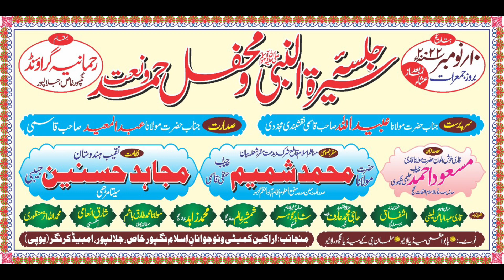Zahid jahanagaganji All india natiya mushayera Nagpur jlalpur 10/11/2022